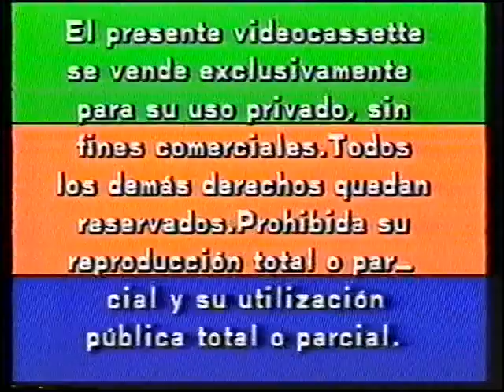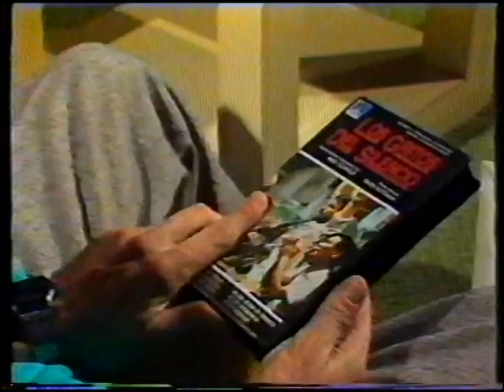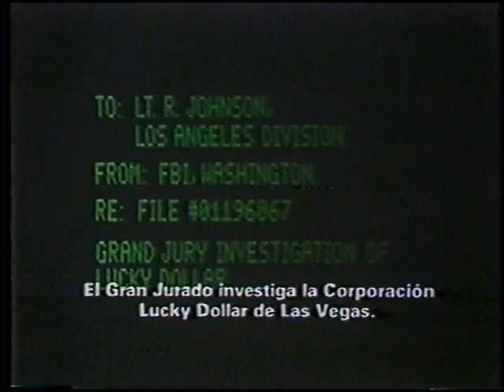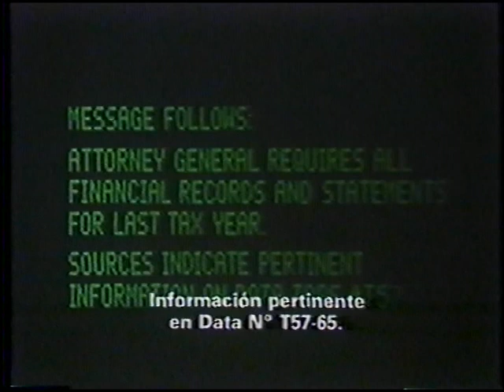TRANSEUROPA EL DIA DE LA LUNA NEGRA (SOLO AVANCES)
Título original
Black Moon Rising
Año
1986
Duración
100 min.
País
Estados Unidos
Dirección
Harley Cokeliss
Guion
John Carpenter, William Gray, Desmond Nakano
Música
Lalo Schifrin
Fotografía
Misha Suslov
Reparto
Tommy Lee Jones, Linda Hamilton, Robert Vaughn, Richard Jaeckel, Lee Ving, Bubba Smith, Dan Shor, Keenan Wynn
Productora
New World Pictures, Sequoia Productions (Productor: John Carpenter)
Género
Acción. Ciencia ficción. Thriller
Sinopsis
Un experto ladrón profesional debe robar para la policía el doble libro de contabilidad de un magnate del hampa. Al ser descubiertas sus intenciones se ve obligado a esconder las pruebas.